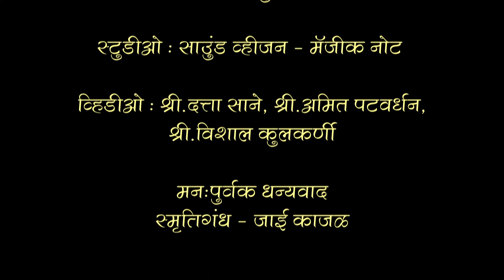Dena Swarupacha | Prashant Charya Sahaj Aasani | Prasad Joshi | Aashutosh Kulkarni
" देणं स्वरूपाचं " गीत ८ वे

कां जे लळेयांचे लळे सरती
मनोरथांचे मनोरथ पुरती
जरी माहेरे श्रीमंत होती
तुम्हां ऐसी..!!
ज्ञा.अ.९,ओ ३

सद्गुरुंच्या निव्वळ दर्शनाने चित्त शुद्ध होते,जीवन धन्य होते..आणि अपरंपार कृतज्ञता दाटून केवळ त्यांच्या चरणांची आस लागून रहाते
ऐकू या गीत ८ वे

"प्रशांत चर्या सहज आसनी"
कवयित्री : सौ. मोहिनी नातू
संगीत : श्री. प्रसाद जोशी
गायक : श्री. आशुतोष कुलकर्णी
संगीत संयोजन : श्री. अमोद कुलकर्णी